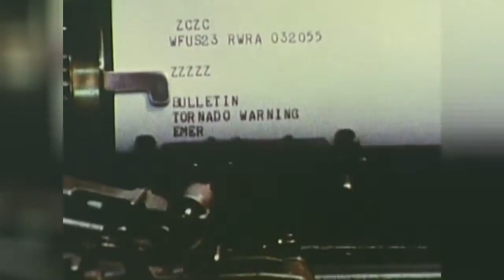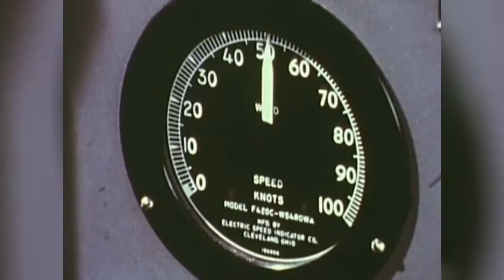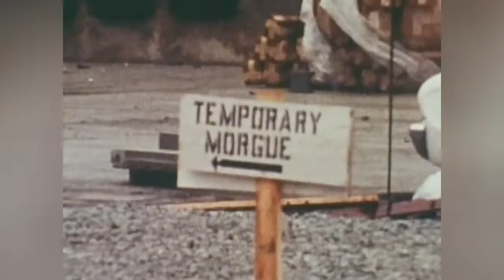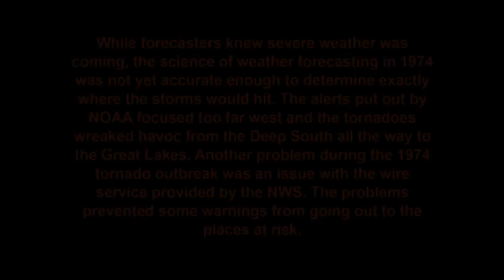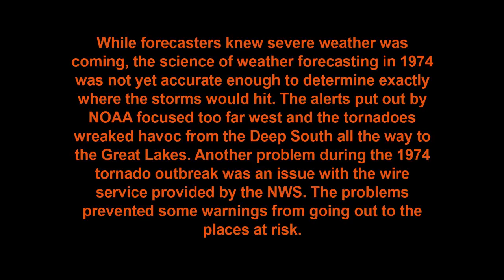Day of the Killer Tornadoes (1978)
Video produced by the National Technical Information Service for the USDA in 1978 documenting the April 3-4, 1974 "Super Outbreak" of tornadoes." At the time this video was produced, the outbreak was the worst in U-S history with 148 twisters touching down in 13 states. Before it was over 16 hours later, 330 people were dead and 5,484 were injured in a damage path covering more than 2,500 miles.

As of April 2014, the "Super Outbreak" ranked as the 2nd largest tornado outbreak on record for a single 24-hour period, just behind the April 25-28, 2011 tornado outbreak. The 1974 outbreak included 30 F4-F5 tornadoes among the 148 that touched down in Illinois, Indiana, Michigan, Ohio, Kentucky, Tennessee, Alabama, Mississippi, Georgia, North Carolina, Virginia, West Virginia, New York and Canadian province Ontario. One of the most notorious tornadoes tore through Xenia, Ohio.